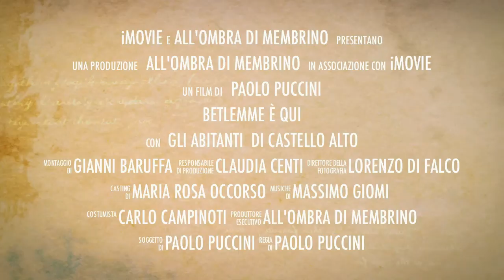PROMO BETLEMME E' QUI.rm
Un film di Paolo Puccini per la "Via dei Presepi" di Castelfiorentino. Prodotto dall'associazione All'Ombra di Membrino. Montaggio e riprese video di Gianni Baruffa. Operatori Alessio Sordi e Massimo Giomi. Segretaria di produzione Claudia Centi. Assistenti alla regia Carlo Campinoti Lorenzo di Falco